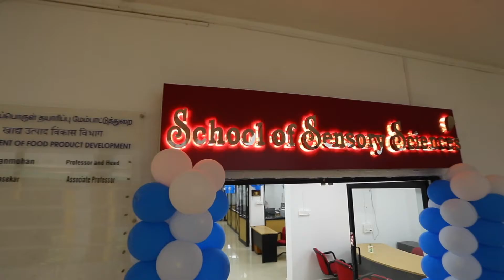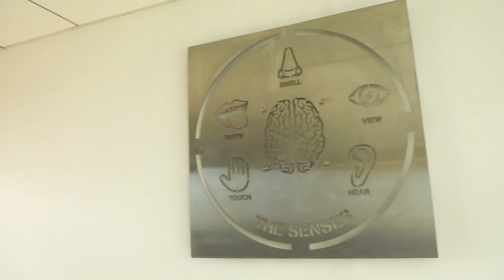FoodProcessingWeek।Centre for Excellence in Grain Science & School of Sensory Science (IIFPT)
Centre for Excellence in Grain Science & School of Sensory Science(IIFPT)
The Newly constructed Center for Excellencein Grain Science building constructed by CPWD with the project cost of Rs.1.50 crore, houses two laboratories of each 150 sq.m. The centeraims to train students and professionals involved in grain milling, conduct innovative research, and solve issues the milling industry faces. It also seek to provide human resources, continuous knowledge platform for Government procurement and public distribution and involve in developing the protocols for standardizing different testing quality parameters in nutrients analysis and quality assessment of pre-release varieties.
The School of Sensory Science was established in IIFPT with a project cost of Rs. 2.5 crore will have facilities for sensory analysis includes Climate Control Sensory Booth with software-controlled Fizzy logic system, Electronic Nose. This school will study the Consumer behavior towards the food product taste and aroma provides essential information for a successful product development